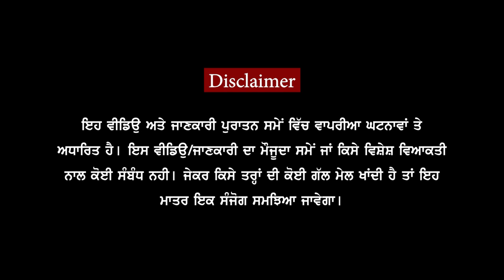25 ਲੱਖ ਵਾਲਾ ਖਾੜਕੂ I Bhai Sukhdev Singh babbar I Khalsa Facts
Topic : 25 ਲੱਖ ਵਾਲਾ ਖਾੜਕੂ I Bhai Sukhdev Singh babbar I Khalsa Facts

 Produced By: Khalsa Facts